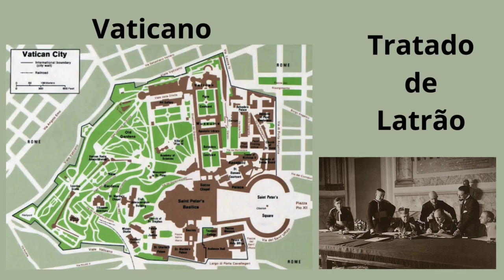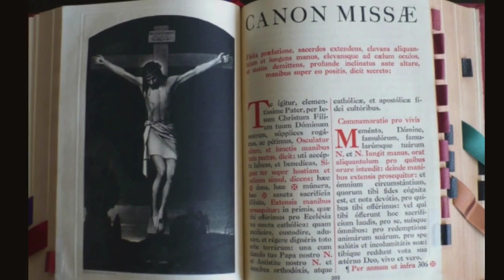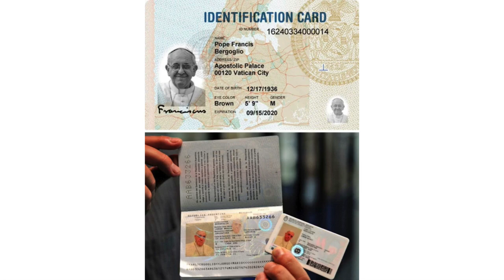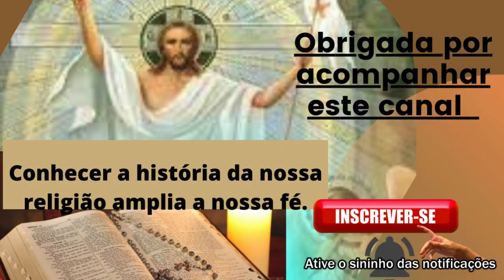Curiosidades sobre o Vaticano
Queridos amigos em Cristo vou convidá-los  a conhecerem alguns fatos interessantes  sobre o vaticano  como país, e  outras curiosidades  que acontece nesse território
1-o Vaticano é uma  cidade-estado criada a partir do Tratado de Latrão. É o menor pais do mundo  com  apenas 0,44 km2 e está localizada dentro de Roma.     É um  território de soberania da Igreja Católica, na autoridade da Santa Sé,  não sendo admitido intervenção do governo da Itália dentro das fronteiras do Vaticano.         O Vaticano é  local sagrado da Cristandade  e  lugar de peregrinação- um dos mais visitado do mundo.
2-Embora a  língua oficial do Vaticano seja o italiano o latim é a língua oficial do Rito Romano da Igreja Católica.  O latim é uma língua rigorosa, o que ajuda a manter a coesão naquilo que se pretende transmitir.   O latim é uma língua internacional, não pertence a um país ou local, e como já não é uma língua viva, também é imutável, sendo considerado a chave de um imenso tesouro de sabedoria e conhecimento.   O latim é necessário para o estudo das fontes de disciplinas eclesiásticas como a Teologia, a Liturgia, a Patrística e o Direito Canônico.      O latim foi a principal língua litúrgica até o Concílio Vaticano Segundo nos anos 1960.
3-O Vaticano é o único país a ser  designado em sua totalidade como patrimônio mundial da Humanidade pela UNESCO. O título foi concedido em 1984.
O território deste minúsculo Estado abriga uma quantidade  enorme  de obras de arte excepcionais. Em seu centro se ergue a grande Basílica edificada sobre a tumba do apóstolo São Pedro, sendo uma das maiores construções sagradas do mundo  para os católicos.
A basílica é ornamentada com ouro, colunas de mármore, pinturas de anjos, estátuas icônicas, isto é,que reproduz com exatidão ;  com  trabalhos criados por artistas da Renascença italiana, como Bramante, Rafael,Maderno e Michelangelo. Este esculpiu a estátua de mármore Pietà, exposta na basílica, e ainda desenhou o enorme domo da igreja.
A Basílica é  precedida por uma grande praça circular com colunatas duplas e rodeada de palácios e jardins construída por Gian Lorenzo Bernini, um excepcional escultor e arquiteto italiano.  Foram necessários mais de cem anos para concluir as obras o que aconteceu em 18 de novembro de 1626.    O Museu do Vaticano conta com cerca de 70 mil peças, uma das maiores coleções de arte do mundo. Apesar disso, apenas 20 mil são expostas ao público.
4- Nenhuma cidadania  é permanente na Cidade do Vaticano     A cidadania do Vaticano é concedida pela Secretaria de Estado apenas para  quem vai trabalhar a serviço da santa sé e é estendida aos cônjuges, pais e outros parentes que vivem juntos.
Uma vez terminada a nomeação, a cidadania é destituída.
Para o Papa, a regra indica que a única cidadania deve ser a da Santa Sé – entidade soberana independente, uma jurisdição eclesiástica da Igreja Católica em Roma. Aqui temos dois exemplos: o Papa Bento XVI abdicou da sua cidadania alemã. Já o Papa Francisco  manteve  a cidadania argentina.
5. O Papa é protegido por guardas suíços Eles foram contratados pela primeira vez em 1506 pelo Papa Júlio II, que  como vamos ver  a seguir precisava de proteção pessoal contra quaisquer inimigos seus ou da Igreja .

O papa Julio II,   descendente da família Médici,comandou exércitos, fato proibitivo para um papa, anexando as regiões de Parma, Ferrara e Módena aumentando os territórios para os Estados Pontifícios, Ele vendia indulgências  aos cristãos para financiar a construção da nova basílica de São Pedro.  Os 135 soldados suíços, conhecidos como o Pontifício Gaurd Suíço, são responsáveis pela proteção do Papa.  Eles são facilmente reconhecíveis em seus uniformes coloridos e listrados. Não é qualquer um que pode se juntar à guarda suíça; é preciso ser homem, entre 19 e 30 anos de idade, e 172cm de altura. É preciso também ser cristão e ter completado o treinamento militar básico.Os guardas podem se casar após conquistarem uma permissão especial e chegarem a uma posição hierárquica no serviço militar. Esse é o único caminho para que uma mulher possa viver no Vaticano: como esposa de um Guarda Suíço.As crianças que nascem no território deixam de ter a cidadania assim que completam 18 anos ou quando os pais a perdem.